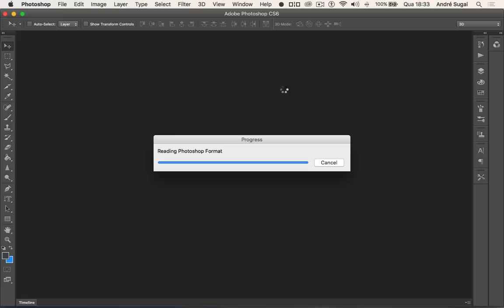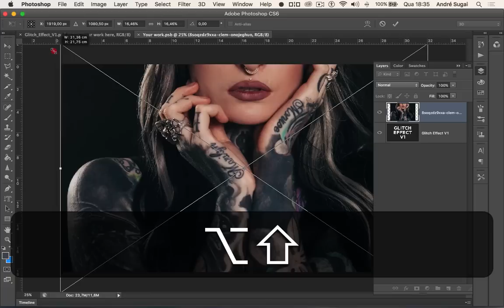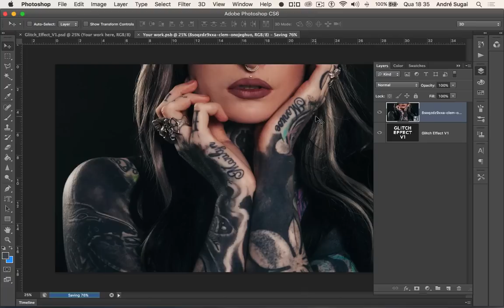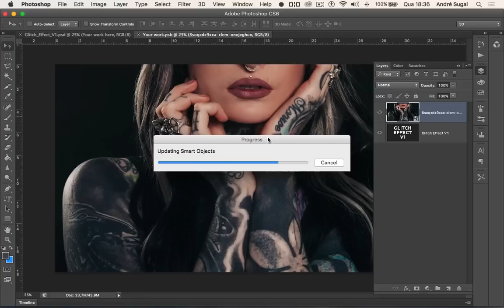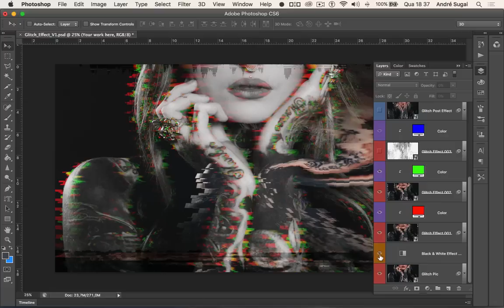Baixar PSD para efeito Glitch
Com este arquivo PSD você aplica o efeito (na verdade defeito) Glitch em suas fotos.